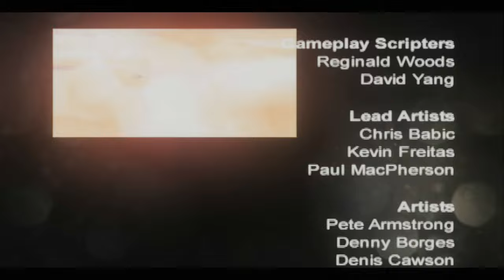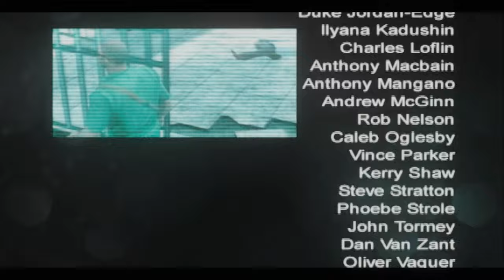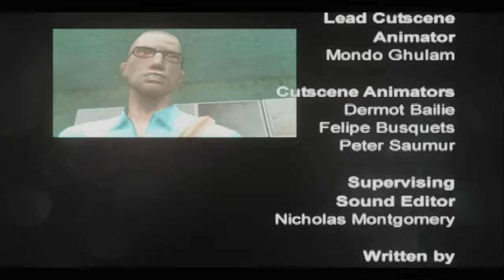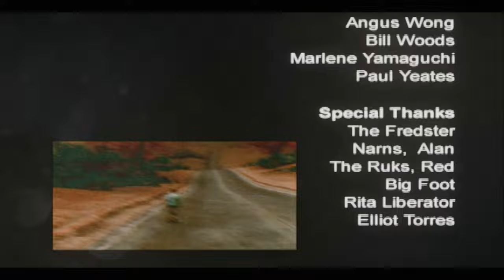Manhunt 2 Mission 15: Personality Clash (Danny Ending)